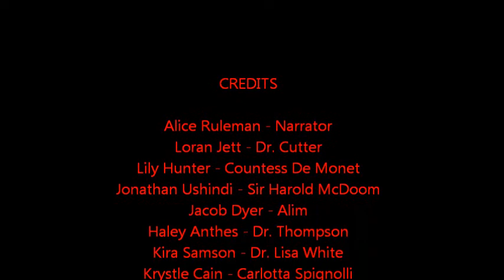UCM-The Mummy's Tomb-2012.wmv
The James C. Kirkpatrick Library at UCM presents it's 2012 production of Murder in the Library, "The Mummy's Tomb".